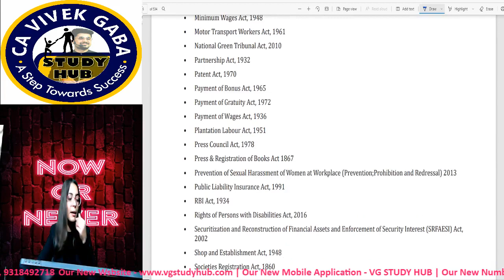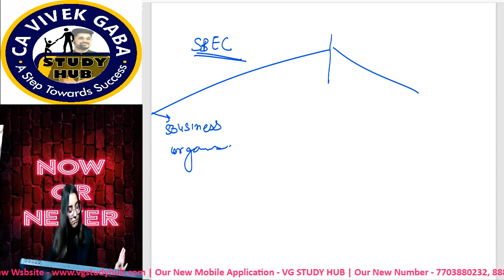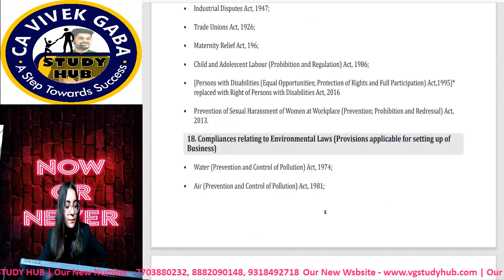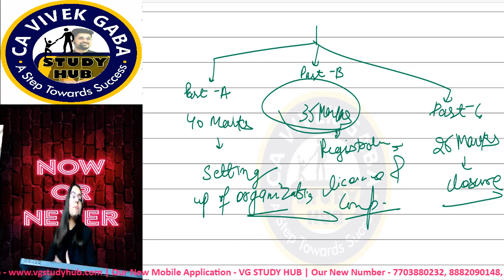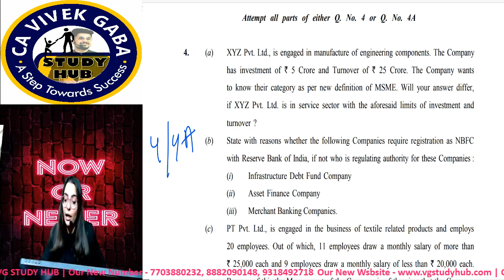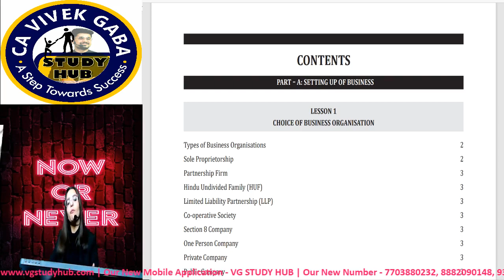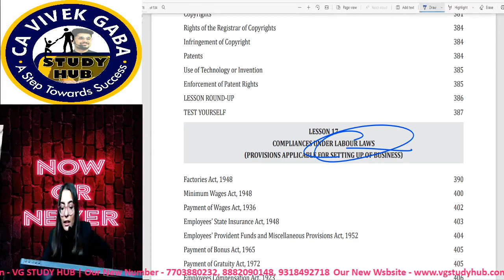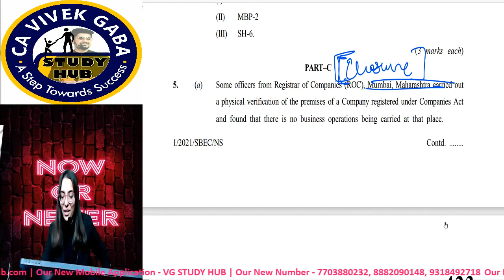Setting Up Demo Class - 1 | CS Shivani Miglani | CS Executive June 2022 | VG STUDY HUB | 7703880232